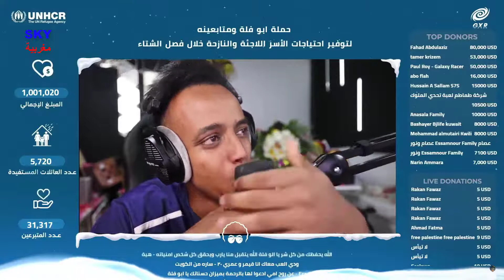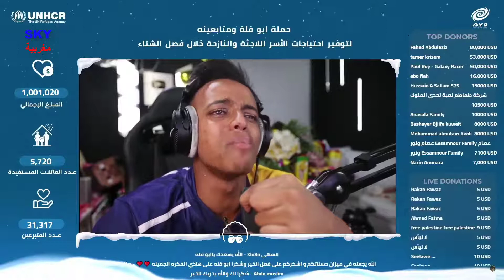لحظة وصول التبرعات في بث ابو فلة الى مليون دولار لدعم اكثر من 5000 عائلة